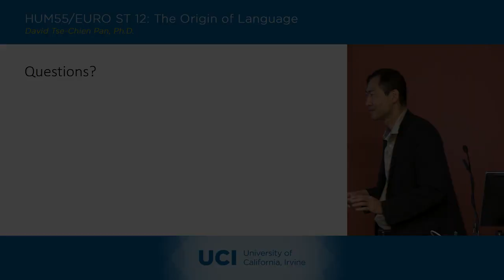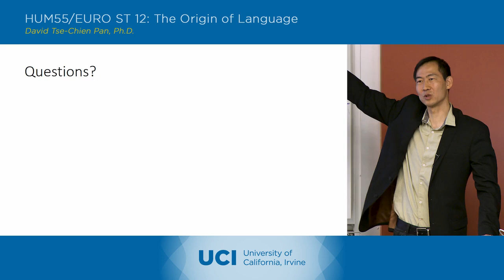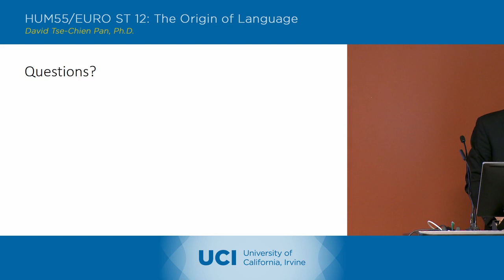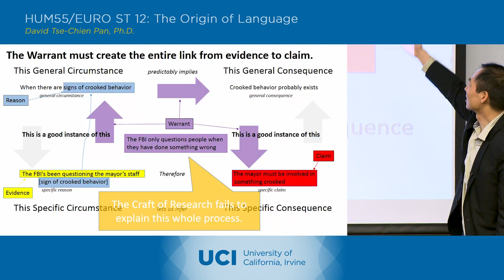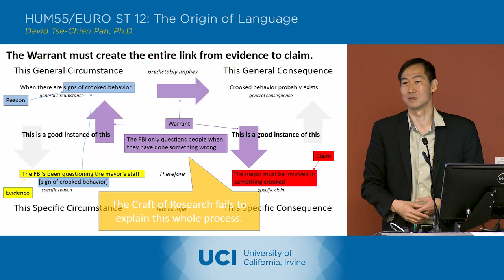The Origin of Language - 3-2 - Claim, Reason, Evidence, Warrant - Discussion